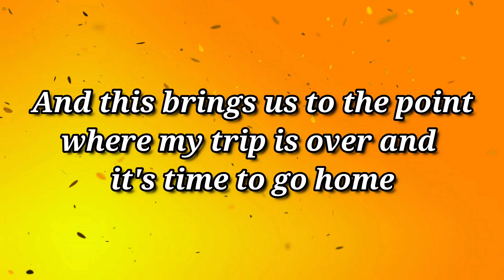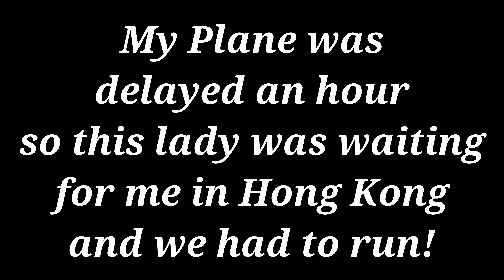Leaving The Philippines 🆅🅻🅾🅶 #33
And Staaaay Frosty!